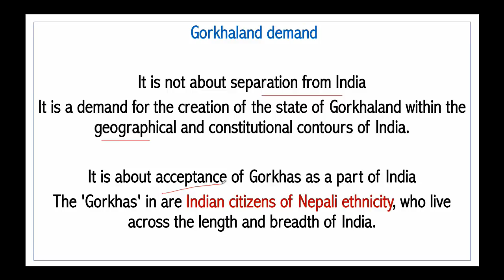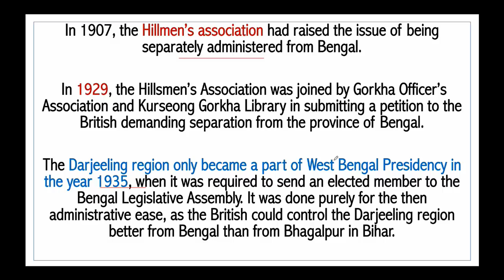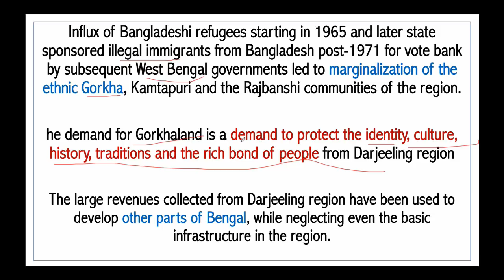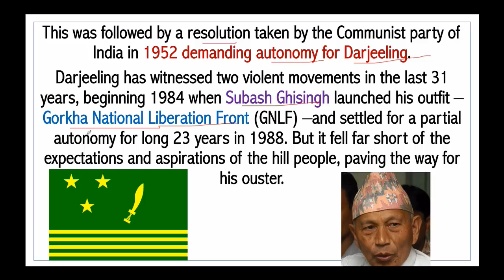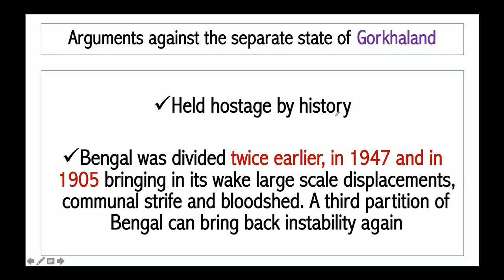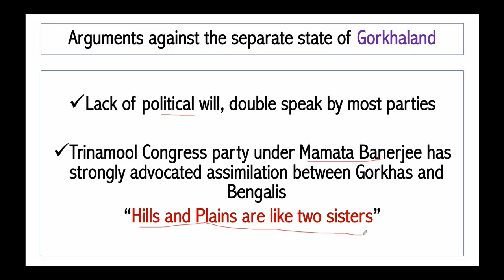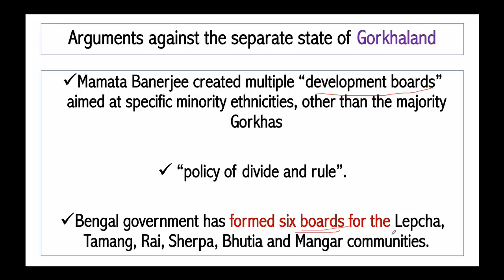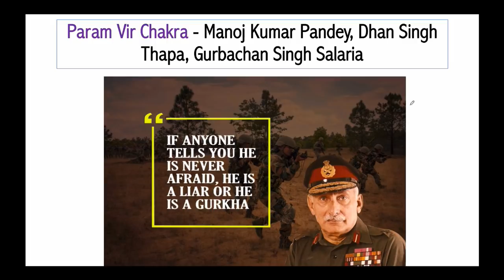Demand for GORKHALAND intensifies after Ladakh being made UT - What is Gorkhaland issue?